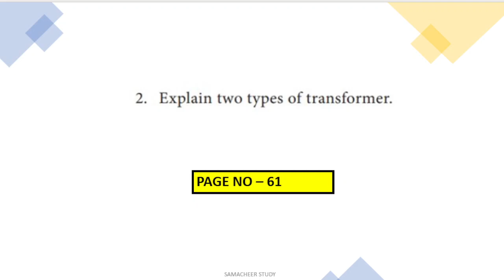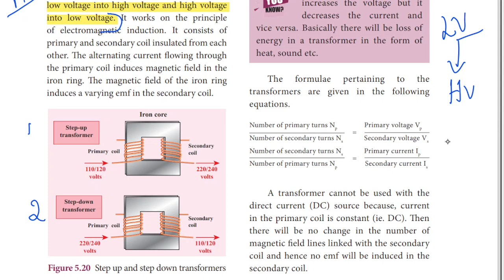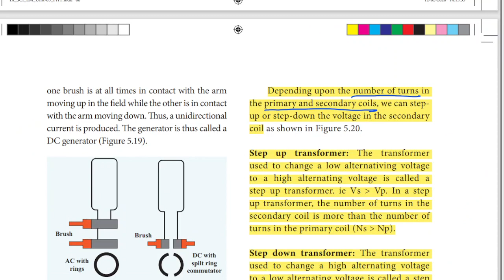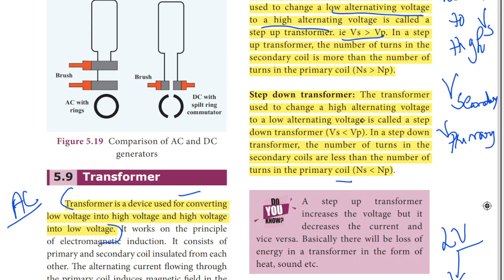9th science lesson-5 |book back questions| Answer in detail-2 |Explain two types of transformer |TN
9th science lesson-5 |book back questions| Answer in detail-2 |Explain two types of transformer
STEP UP AND STEP DOWN TRANSFORMERS
Transformer is a device used for converting
low voltage into high voltage and high voltage
into low voltage. It works on the principle
of electromagnetic induction. It consists of
primary and secondary coil insulated from each
other. The alternating current flowing through
the primary coil induces magnetic field in the
iron ring. The magnetic field of the iron ring
induces a varying emf in the secondary coil.
Step up transformer: The transformer
used to change a low alternating voltage
to a high alternating voltage is called a
step up transformer.. In a step
up transformer, the number of turns in the
secondary coil is more than the number of
turns in the primary coil
Step down transformer: The transformer
used to change a high alternating voltage
to a low alternating voltage is called a step
down transformer . In a step down
transformer, the number of turns in the
secondary coils are less than the number of

Tamilnadu state board unit-5 book back question answers
9th science magnetism and electro magnetism book back answers one mark questions unit 5 | 9th std science lesson 5| el
9th science  one mark questions book back answers unit 5
9th science  book back answers unit 5 one marks
unit-5 std-9 English medium explanation in Tamil
unit 5
Book back questions with answers.
9th standard science book
Term 1
 Part 1
IN TAMIL
tamil
google
9th standard science
"samacheer kalvi"
"tamilnadu stateboard"